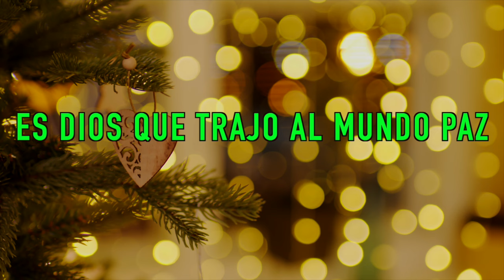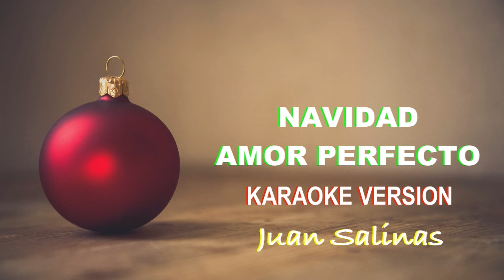Navidad Amor Perfecto Version karaoke - Juan Salinas